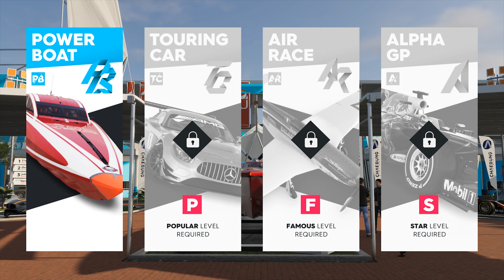Nerd³ Goes To America - The Crew 2 Beta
Lochaber no more
Sutherland no inure
Lewis no more
Skye no more